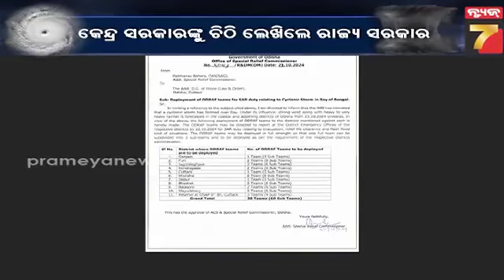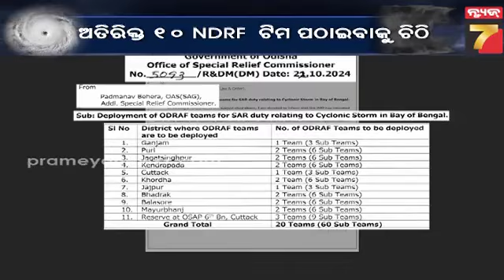କେନ୍ଦ୍ର ସରକାରଙ୍କୁ ଚିଠି ଲେଖିଲେ ରାଜ୍ୟ ସରକାର; ଅତିରିକ୍ତ ୧୦ NDRF ଟିମ୍ ପଠାଇବାକୁ ଚିଠି